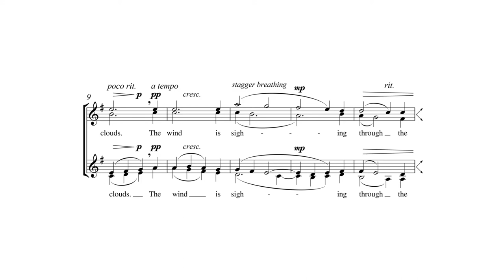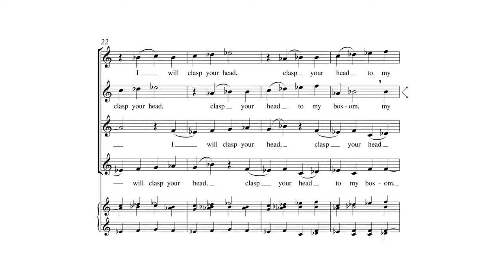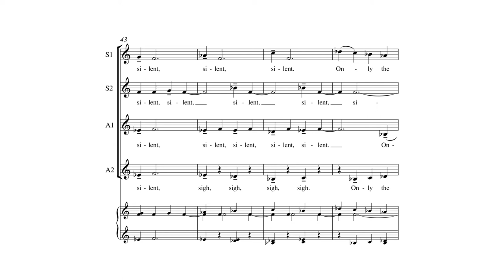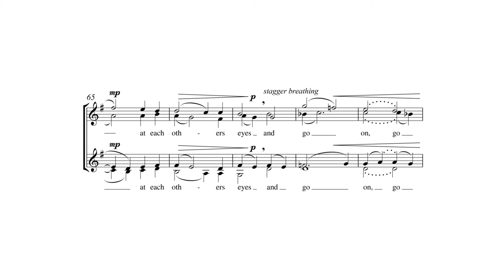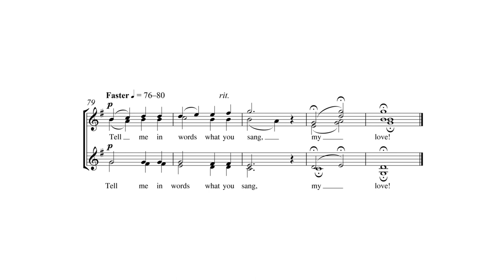Speak to Me, My Love by Stephen Chatman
Speak to Me, My Love by Stephen Chatman - Item Number 7.0632

Rabindranath Tagore was a native of Calcutta who wrote in Bengali and translated his own work into English. The sensuality of the text is matched by lush writing in an almost constantly changing tempo. As dawn comes and the lovers part, one realizes that the enigmatic poem has raised more questions than it has answered. Enchanting and transportive. Duration: 4:30